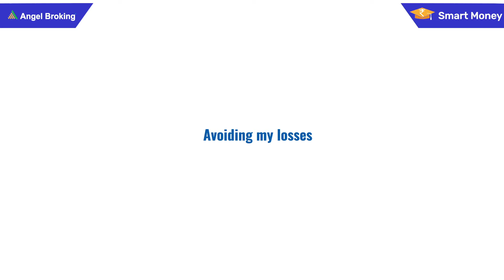Avoiding my losses | Smart Money - Angel Broking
Avoiding my losses
In investment, people are more willing to take risks to avoid a loss than to make a gain. Pain of losing is psychologically about twice as powerful as the pleasure of gaining. Recovery bias is an important concept associated with prospect theory and is encapsulated in the expression “losses loom larger than gains”. Survivorship bias is the tendency to view the performance of existing stocks or funds in the market as a representative comprehensive sample without regarding those that have gone bust. As much as we like to think we’re open-minded and impartial, a ton of different biases are continually influencing us. This doesn't mean we cannot control it. To help you understand more about other investment biases, we are here to help you. To know more and learn about it -- Read about Investement on Smart Money by Angel Broking.